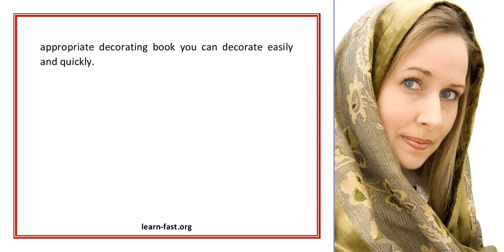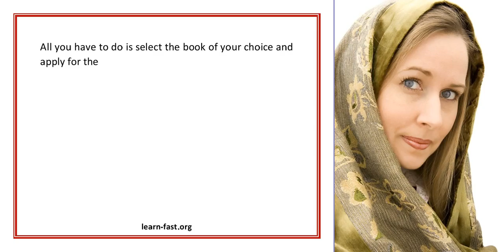Decoration Books Enhance your creative skills